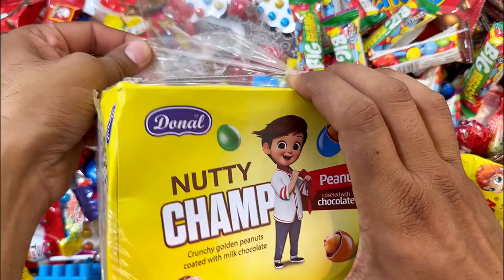Relaxing Video | Yummy Rainbow NUTTY CHAMP Candies,Chocolates and Lollipops Unpacking